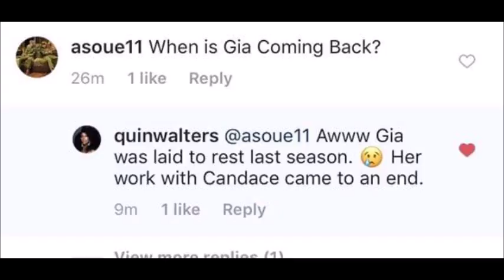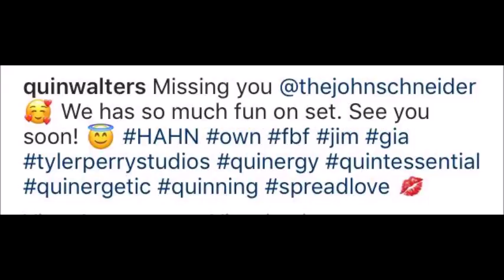Gia Is NOT Returning To The Series | Tyler Perry's The Haves And The Have Nots